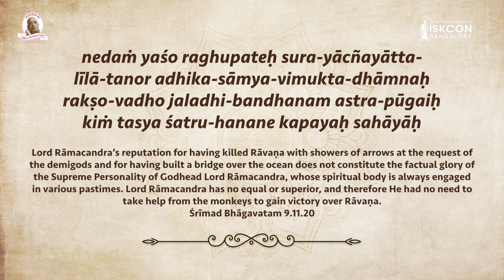Why Did Lord Rama Seek Help from the Vanaras?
While many of us have encountered the Ramayana and similar epics since childhood, a question often arises: Why did Lord Rama endure significant suffering despite being an incarnation of God? Did He require assistance from others to accomplish His mission?

In this intriguing talk, Sri Suvyakta Narasimha Dasa, President of Hare Krishna Movement Chennai, answers these questions by explaining how Lord Rama despite being the Almighty Himself, performed these pastimes. Watch the video and share it with others.